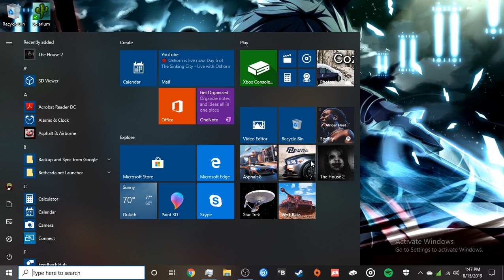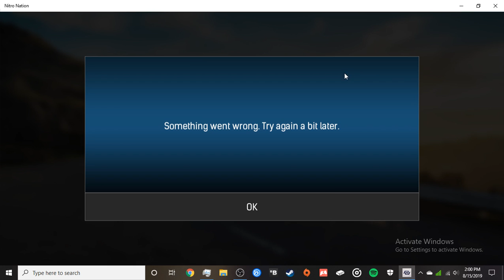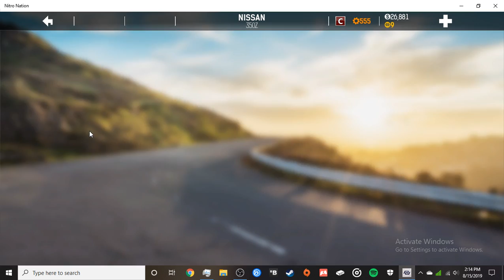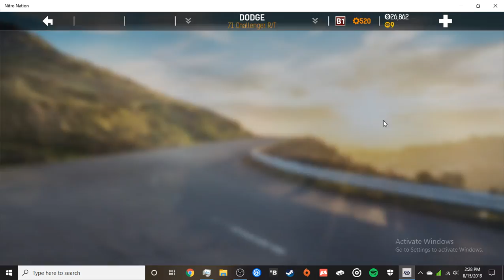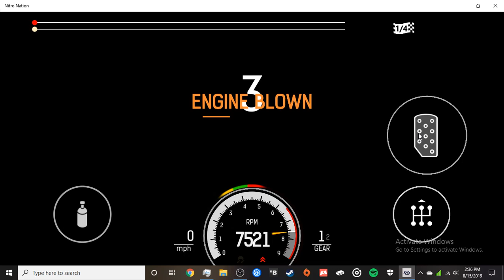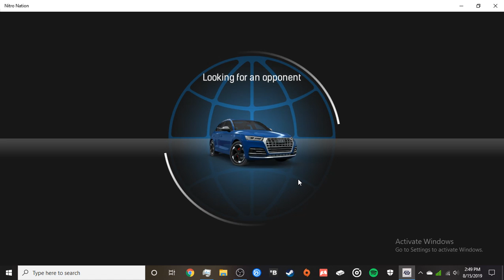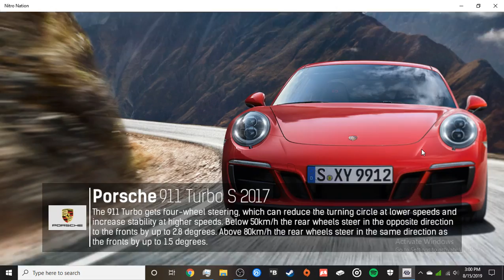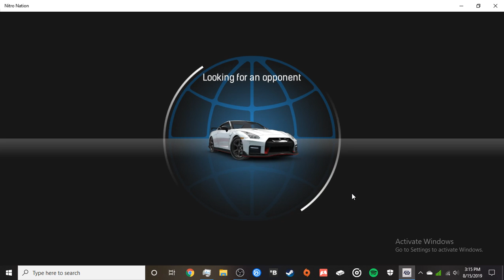lets play nitro nation pt 7